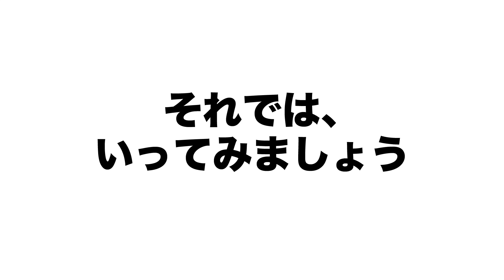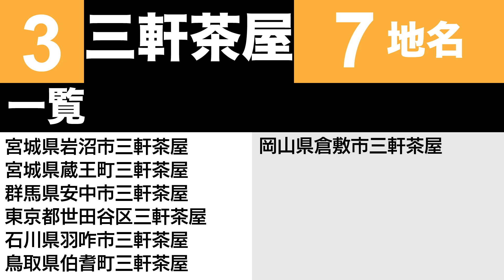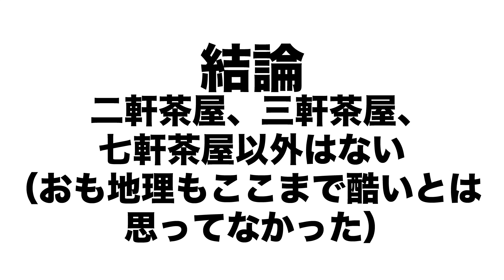【検証】「○軒茶屋」一から十まで存在する説【三軒茶屋】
【お願い】

【BGM】
・DOVA-SYNNDROME（しゃろう様、SHUNTA様、Flehmann様、佐藤ケイスケ様等）

地理　おもしろ地理　雑学　三軒茶屋　二軒茶屋　七軒茶屋　三茶　駅　鉄道　線路